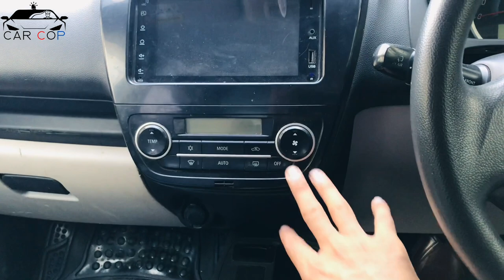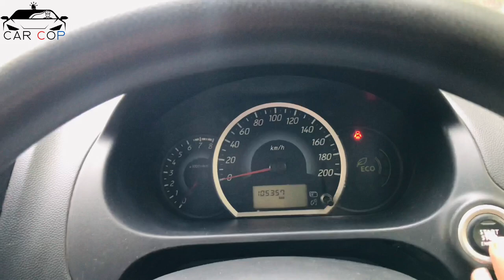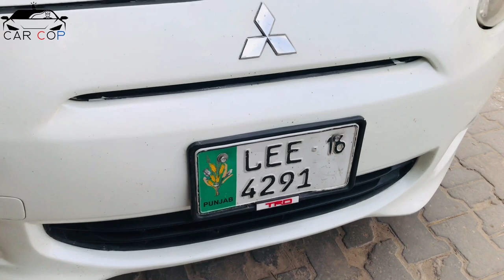Mitsubishi Mirage 2013 Detailed Review Price, Specs & Features Car Cop.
The 2013 Mitsubishi Mirage picks up where the Colt hatchback left off, and although it offers decent equipment and low running costs, it is undercut by value rivals like the Dacia Sandero and Skoda Citigo. An aerodynamic design and equipment including stop-start and regenerative braking help every model deliver less than 99g/km, but both feel underpowered and more ill-suited to longer motorway journeys. There hill-start assist, anti-lock brakes and electronic stability control as standard, but the noisy cabin, uncomfortable ride and questionable quality mean it lags behind its European rivals in almost every area.
The Mitsubishi Mirage seems to go slightly unnoticed in the Japanese manufacturers range, as its Mitsubishi Outlander and Mitsubishi L200 models are highly popular. But as the Mitsubishi Mirage offers compact supermini credentials, it allows Mitsubishi to venture into the small car market and tackle lucrative competition like the Ford Fiesta.

Chapters:-
00:00 introduction
00:36 Mitsubishi mirage 2013 interior
03:09 Mitsubishi mirage 2013 instrument cluster
03:59 Mitsubishi mirage 2013 exterior
04:24 Mitsubishi mirage 2013 front look
05:40 Mitsubishi mirage 2013 back profile
06:40 Mitsubishi mirage 2013 trunk space
07:17 Mitsubishi mirage 2013 engine
07:56 Mitsubishi mirage 2013 fuel average
08:08 Mitsubishi mirage 2013 side profile
09:06 Mitsubishi mirage 2013 remote